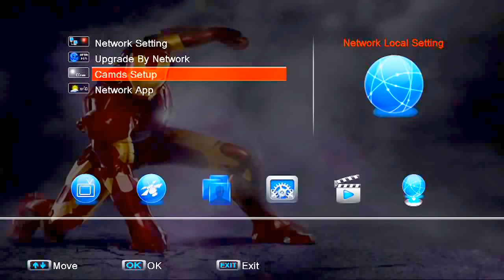how to Setup CCCam using USB for Skybox openbox libetview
How to add CCcam Settings to f3 f3s f5 f5s v8 v8s skybox and openbox

On your box go to

1.menu
2. network local settings
3. Choose Camds Setup
4.Choose CCcam Client Setup
5.Manage Config File
6.Press Manage Config Files
7.Choose 1. CCcam.cfg

For Manual Cline Setting:
To add cline manually press Add [blue button] and key in Cline info:
Protocol : CCcam
Host :
Port :
User :
Password :
Press OK [Yellow button]
Make sure account is checked on the right. Press Active [green button]
Exit
Restart